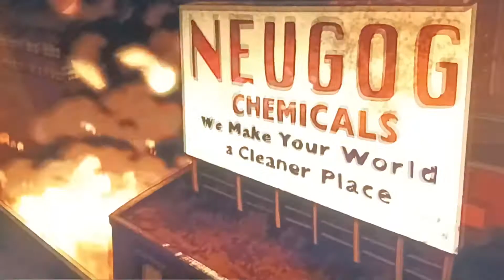The Batman Strange New World Commissioner And Police Batgirl And Robin Zombie Turn Back Into Normal